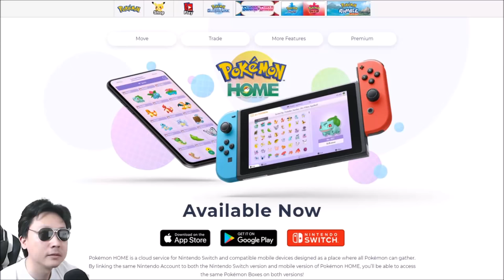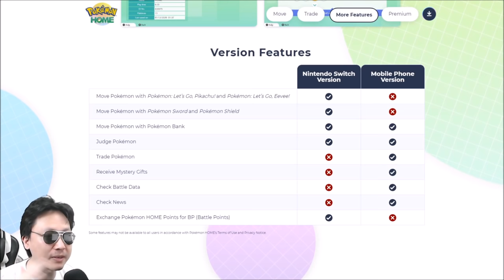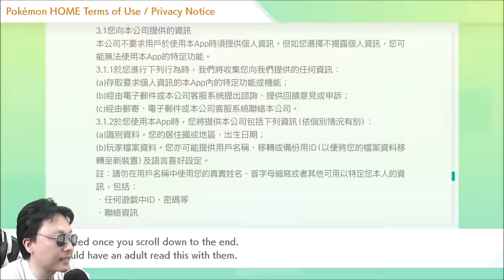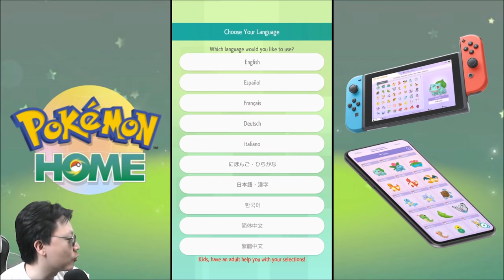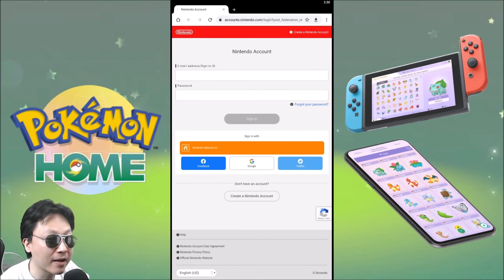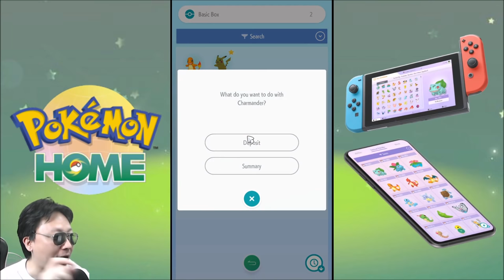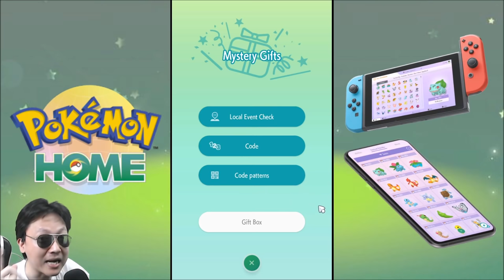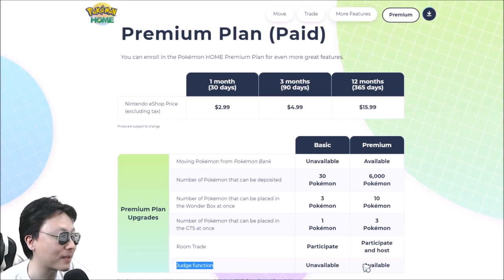Pokémon HOME คลังโปเกมอนส่วนตัว โอนกับเพื่อนได้ง่ายๆ โอนภาคเก่ามาภาคใหม่ก็ยังได้ !!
Pokémon HOME เป็นบริการคลังโปเกมอนส่วนตัวในมือถือและ Nintendo Switch ที่มีความสามารถในการแลกเปลี่ยนโปเกมอนระหว่างเพื่อน และแลกเปลี่ยนข้ามภาคได้อีกด้วย
☑ เติมเงินไม่ใช้บัตรเครดิต

ข้อมูลอื่นๆ ของโปรแกรมนี้
☑ ใช้เนื้อที่มากกว่า 400MB
☑ ต้องใช้เน็ต (ออนไลน์)
☑ ล็อคอินพร้อมกัน 2 เครื่องไม่ได้
☑ ใช้บริการฟรีแบบมีเงื่อนไข อ่านเพิ่มได้ที่